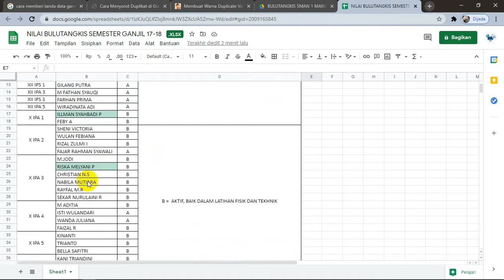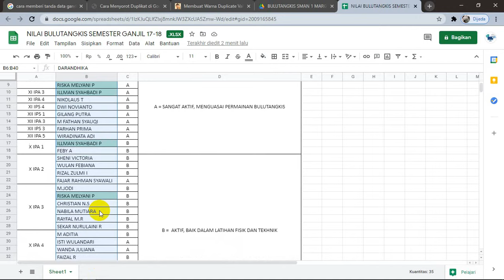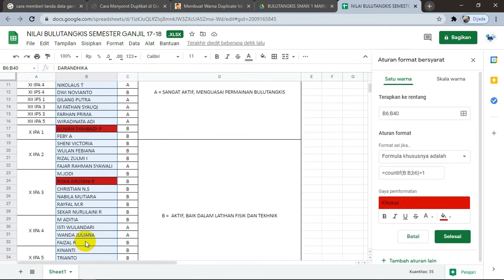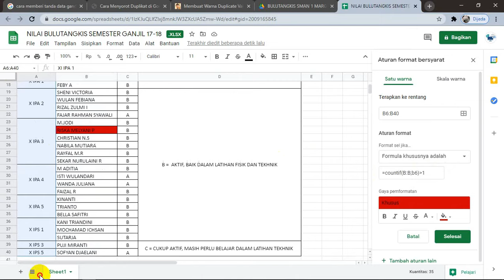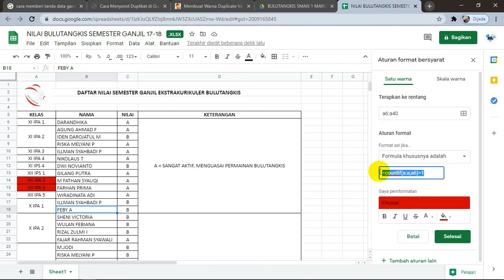DATA GANDA DI SPREADSHEET ?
Cara memberi tanda / warna pada data duplikat di spreadsheet adalah cara singkat untuk mencari data ganda duplikat di spreadsheet, bagaimana caranya ?
1. Siapkan data yang ingin di cek keberadaan data duplikatnya.
2. Pilih menu Format - Conditional Formating.
3. sahabat bisa melihat tahapan selanjutnya di link berikut ...

Simak Juga,
CARA MENGHAPUS DATA DUPLIKAT OTOMATIS DI SPREADSHEET !!